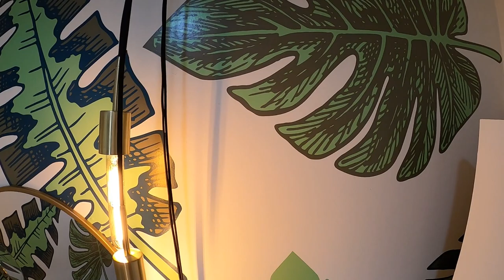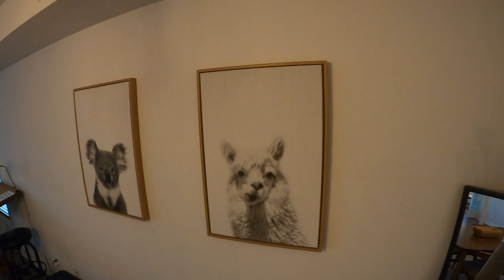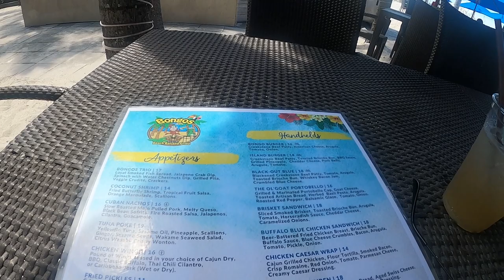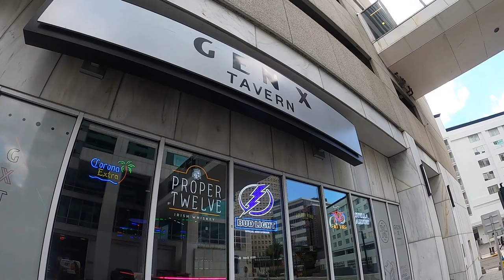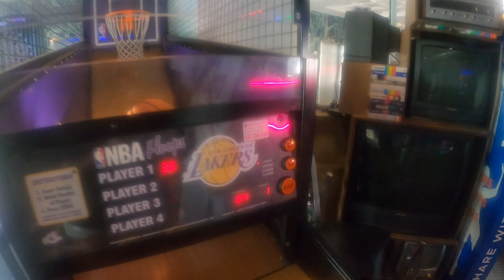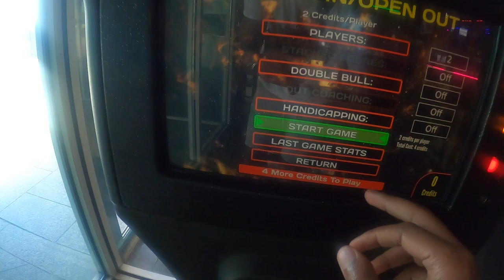Tampa Vlog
This video is my first ever vlog I created to show my weekend in Tampa